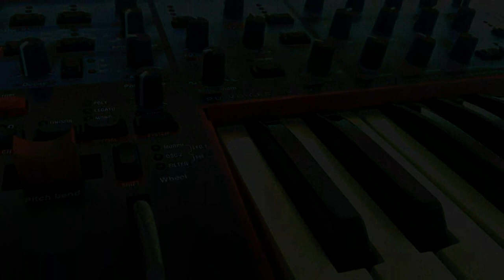Dissoluzione e Nuova Nascita / Ambient Music, Experimental Music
Artist: Nicola Vencato
Track: 03-Dissoluzione e Nuova Nascita
Album: Ciclicità di Luce e Buio (10 anni di improvvisazioni)
Year: 2018

Synthesizer: Nord LEAD 2X
Mixer with Effects: Yamaha MG06X
Audio Interface: Focusrite SCARLETT 2i2
Audio Software for Recording: Audacity

to find the archive of all my albums